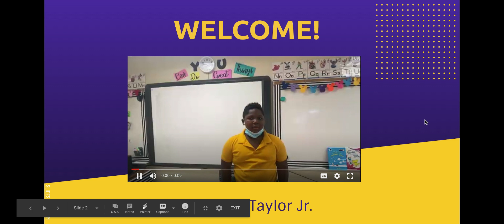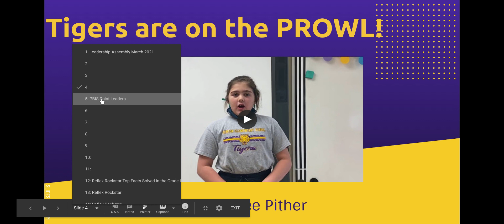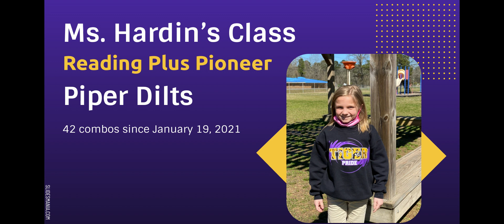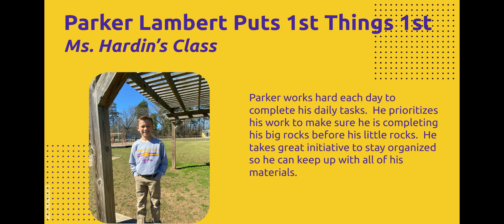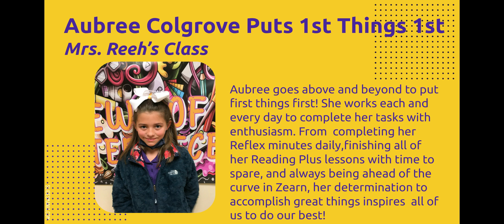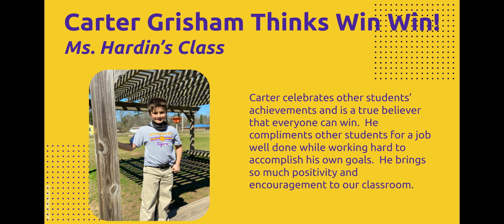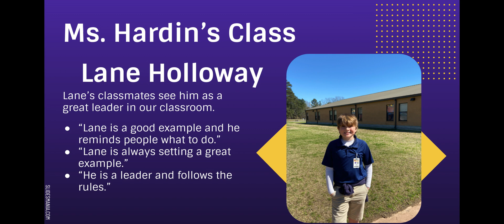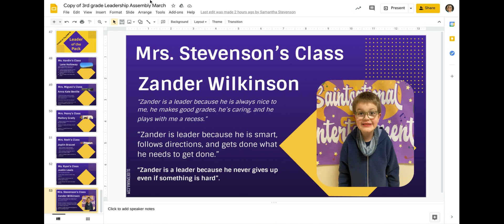3rd grade Leadership Assembly March 2021